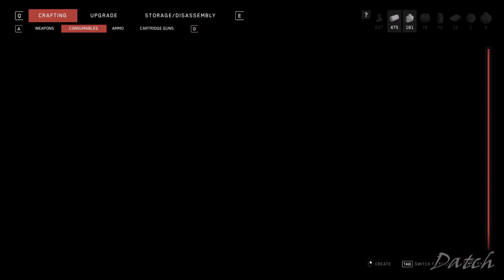Infirmary | Atomic Heart | Part 48 No Commentary Walkthrough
Atomic Heart - Infirmary
Part 48 Let's Play - No Commentary Walkthrough/Playthrough.